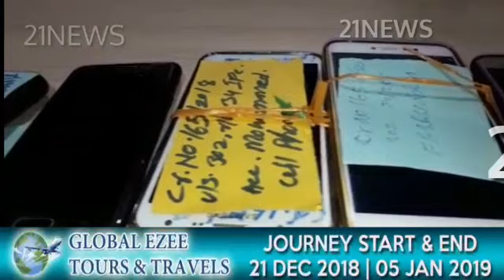Kalapather Murder Case Solved Arrested 6 in Connection With Murder Mohammad Shareef. Acp anjaiah ..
*KALAPATHAR MURDER CASE SOLVED: Under the supervision of ACP Charminar Sri.Anjaiah,Kalapthar police with the assistance of Southzone taskforce
arrested 6 persons in connection with murder of Mohammed Shareef which occurred on 12th december at Miralam filter under Kalapathar ps limits. Accused persons identified as Ataullah,Sohail,Parvez,Saif and 2 minors 6 yrs back a person by name Moiz was murdered and he was the own brother of Accused Ataullah & sohail. As revenge that Mohammed shareef killed Moiz,Accused persons Ataullah & sohail hatched plan to kill mohammed shareef and with the help of parvez,Saif and 2 other minors they attacked mohammed shareef at miralam filter by throughing chilli powder in to the eyes of deceased and attacked with knifes for which mohammed shareef died ob the spot. ACP Charminar Sri.Anjaiah addressed to media today. Accused persons today produced before honorouble magistrate by Kalapathar police. *